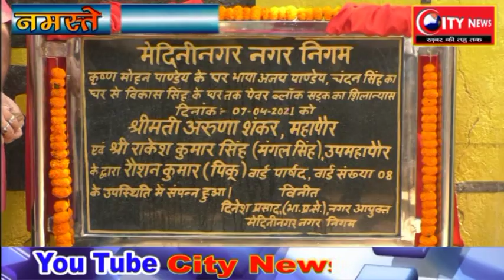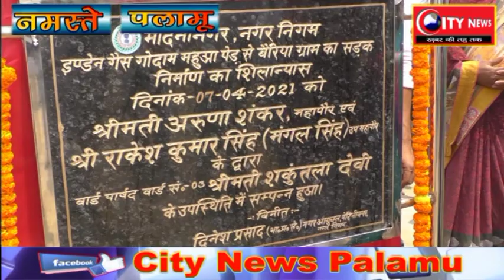पलामू - महापौर और उपमहापौर ने निगम क्षेत्र के पांच सड़को की रखी आधारशिला